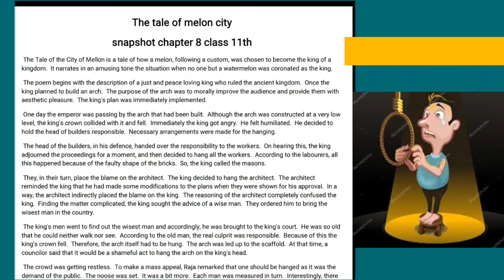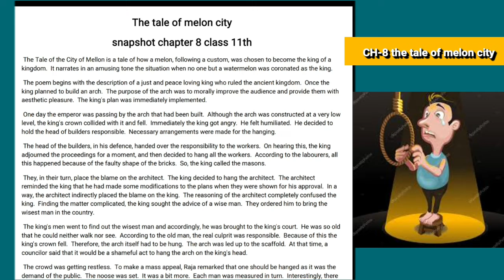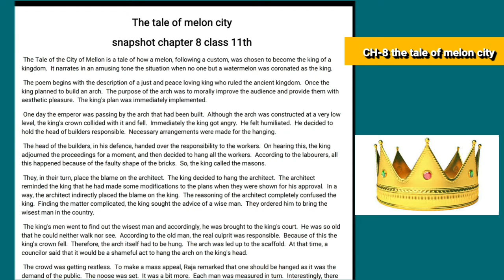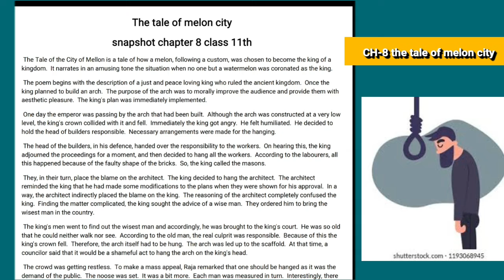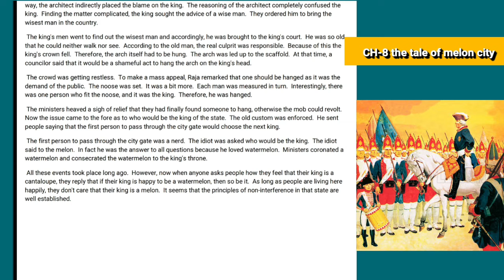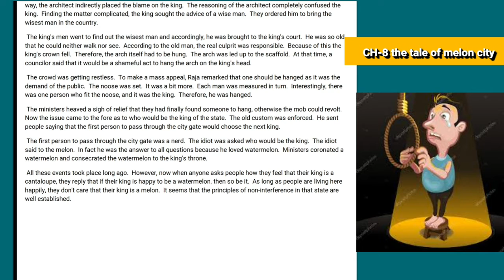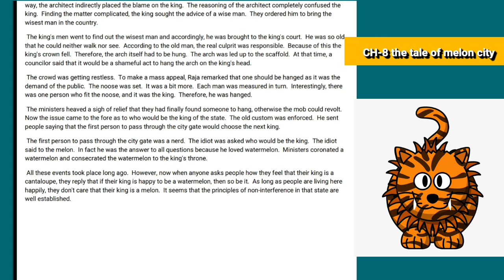CH-8| THE TALE OF MELON CITY SUMMARY HINDI| SNAPSHOTS CLASS11| NCERT CBSE|CH-8 ENGLISH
hlo students
Xplain channel students ki education ka best plateform hai. apko all classes ki video 6th to 12 or college sol ,du updates yha provide krvai jygi ,hamara manana h jada se jada students tk education ko provide Krna hmari team apko all students ko support or motivate kregi .
appko muft m education or classes wise notes provide kre jyage👍👍 plzz share ur friends and connected with Xplain 😊

Apke education regards Questions or doubts telegram pr solve kre jyge intrested students join now😊😊

students mai app sbki puri help krne ki try kruga all students keep supporting 😊 me

Devesh Mishra